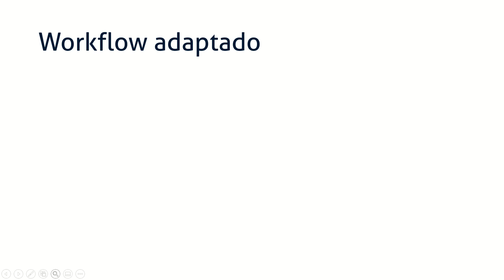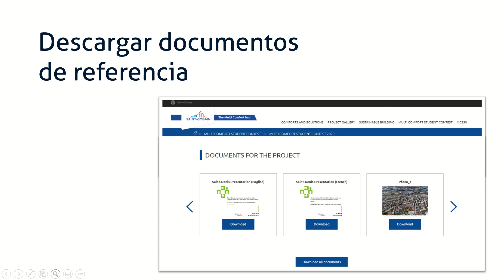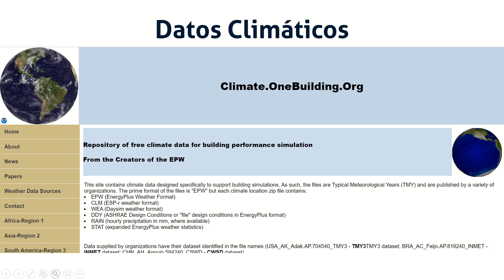Concurso Multi Comfort 2020 - Guía de modelado energético [intro]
En esta serie de videos presentamos un workflow simplificado para la evaluación energética de edificios, para apoyar a los concursantes de la competencia estudiantil Multi Comfort 2020 en la documentación del desempeño de sus propuestas.

Para seguir estos ejemplos es necesario descargar la última versión de la herramienta SG-SAVE en la siguiente página: